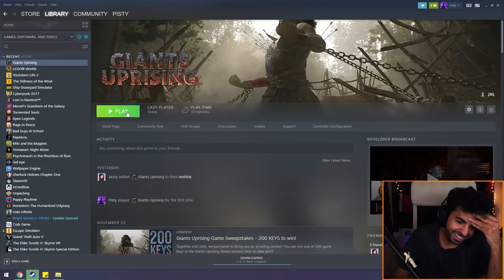تخيل نفسك عملاق في وسط البشر! 😯 | هجوم العمالقة - Giants Uprising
في اللعبة دي بنلعب بعملاق بيحاول يهرب من البشر و مش فارق معاه حد! 😯